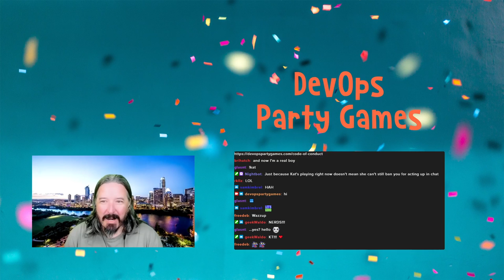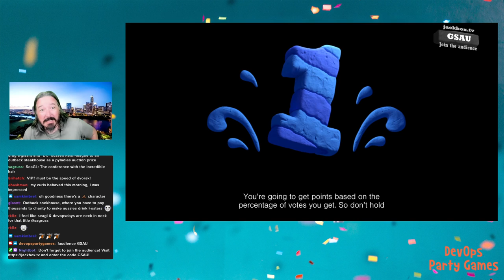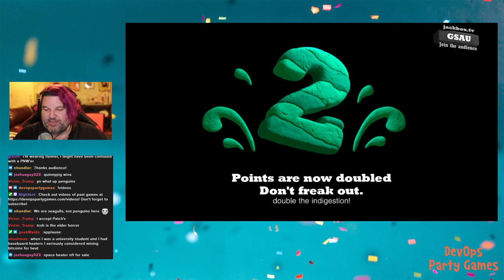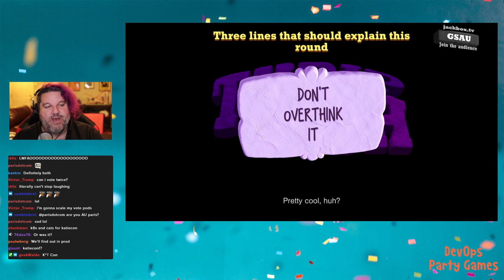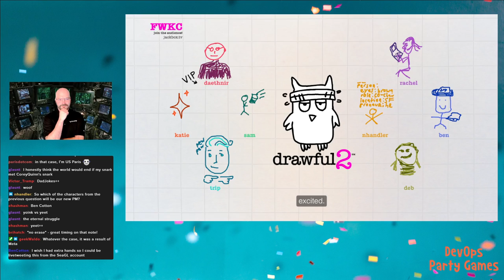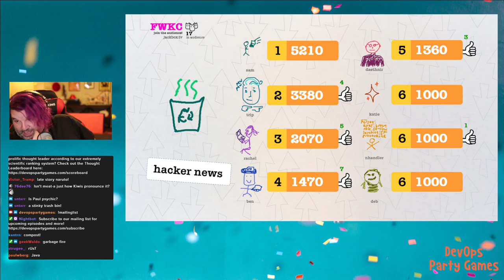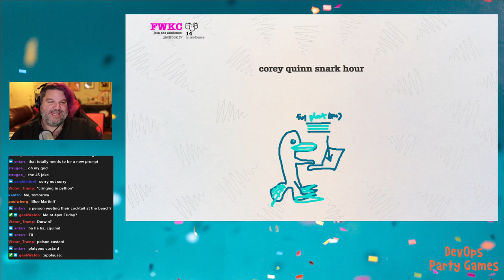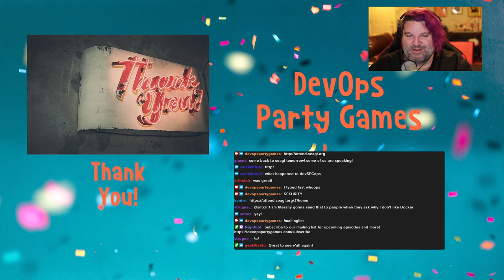DevOps Party Games - SeaGL Edition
Special edition of DevOps Party Games for the SeaGL 2021 conference!